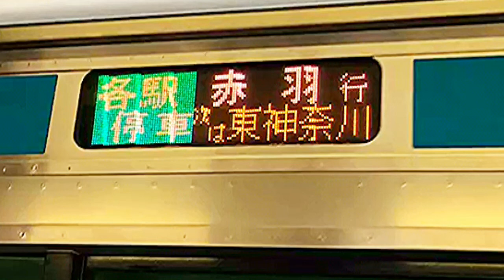【珍運用】京浜東北線 赤羽行き ATOS放送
朝ラッシュと夕ラッシュで見られます。